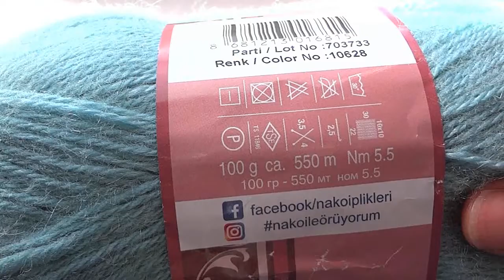How to crochet easy mohair hat beanie that looks like knit. Slip stitch crochet hat tutorial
You will need:
lace weight yarn - I used Nako Angora Luks
(10% mohair, 10% wool, 80% premium acrylic, 100 g - 550 m)
6 mm and 3 mm crochet hooks
Yarn needle
scissors

Hat size:
Teen size – head circumference 21 inches, hat height 10 inches

How to adjust the size:
First chain is hat height,
by adding rows, you add circumference

Hat size guide:
Newborns
Head Circumference 13-14 inches (33-36cm); Hat height 5.5-6 inches (13-15 cm)
Baby - 3 to 6 months
Head Circumference: 14-17 inches (36-43 cm); Hat height 6.5-7 inches (15-18 cm)
Baby - 6 to 12 months
Head Circumference: 16-19 inches (41-48 cm); Hat height 7.5 inches (18 cm)
Toddler - preschooler (12 months - 3 years)
Head Circumference: 18-20 inches (46-48 cm); Hat height 8 inches (20 cm)
Child (4 - 9 years)
Head Circumference: 19- 20 ½ inches (49-52 cm); Hat height 8.5 inches (22 cm)
10 years through Teens
Head Circumference: 20 1/2- 22 inches (52-56 cm) Hat height 9-10 inches (23-26 cm)
Adult Woman
Head Circumference:  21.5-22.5 inches (55-57 cm); Hat height 11 inches (28 cm)
Adult Man
Head Circumference:  23-24 inches (58-61 cm); Hat height 11-11.5 inches (28-29.5 cm)

Notes:
The hat is worked in rows and then joined sides together.
This stitch stretches a lot
I used 6mm and 3mm crochet hooks because I wanted the top of the hat to be smaller.
Always work in both loops at the end of the row. So, you will have a clear edge.
Work very loosely!

Stitches used:
Ch – chain
Ss in back loop – slip stitch in back loop
Ss in front loop – slip stitch in front loop